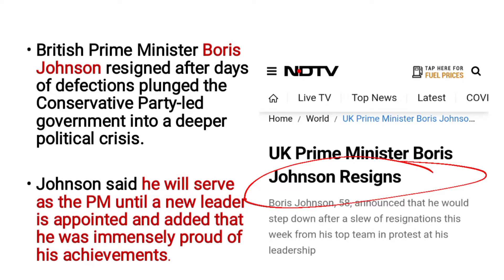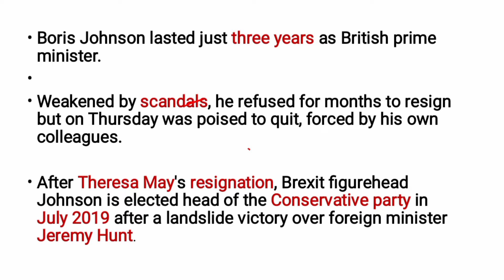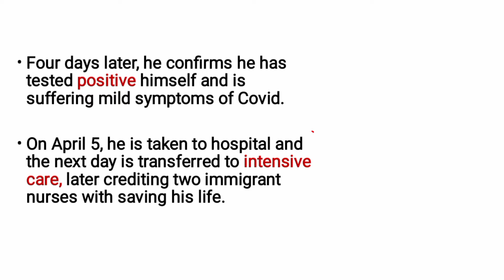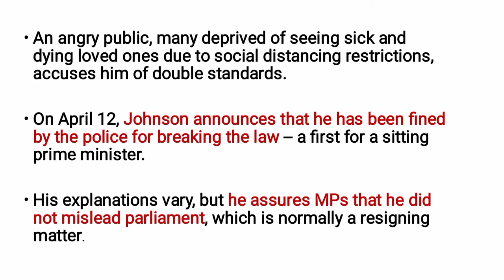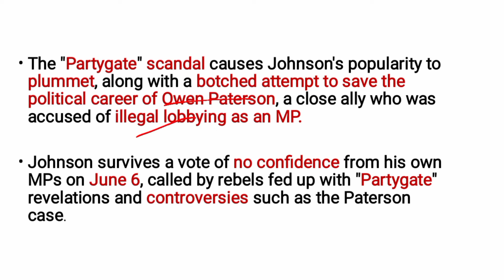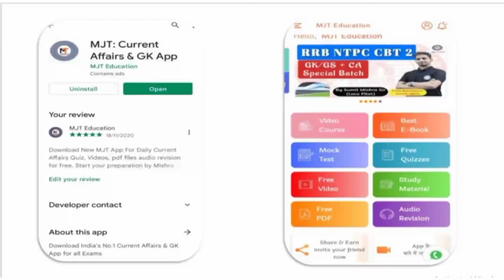Boris Johnshon Resigned as British Prime Minister | Who will be the next PM | UK new PM |Rishi Sunak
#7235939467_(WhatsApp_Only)